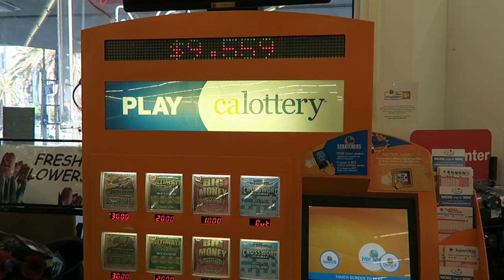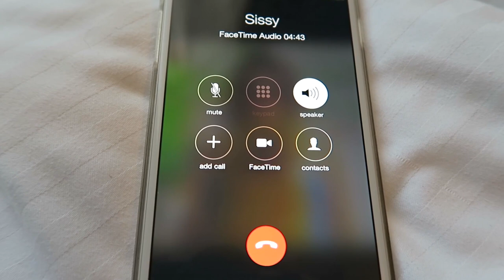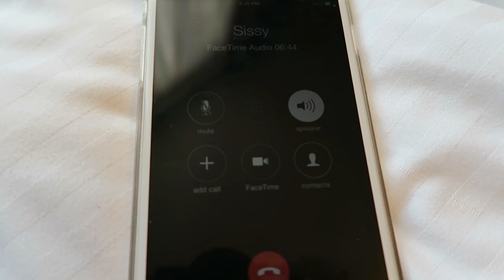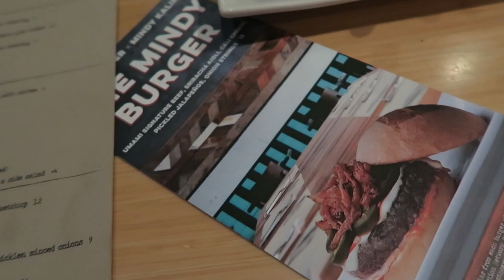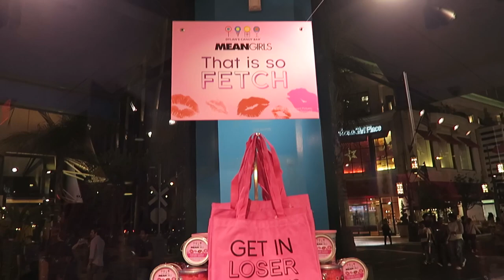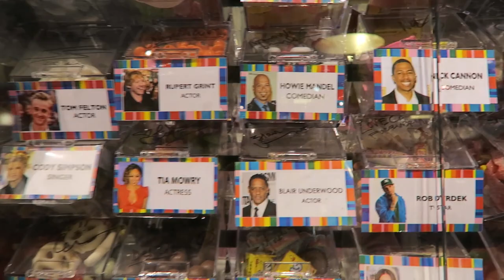LA DAY 1: Flying, DAISO, + The Grove! | Gillian At Home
That was a long flight! I spent the morning flying from Toronto to LA, checking in to the Hotel Normandie, and napping. Then I hit up DAISO before reuniting with Adrien and heading to The Grove for dinner. A wonderful start to the trip!

Send me snaps on Snapchat: gilliansnaps